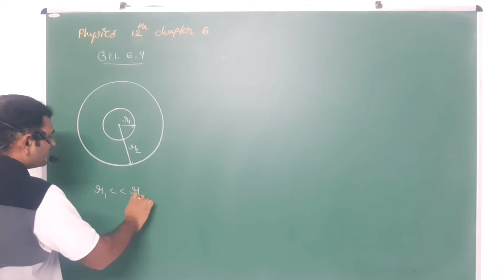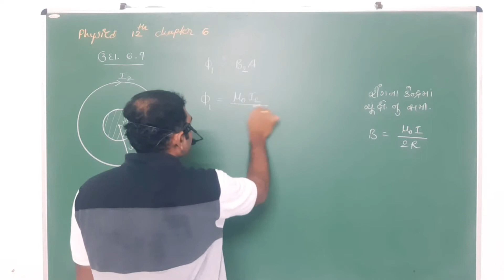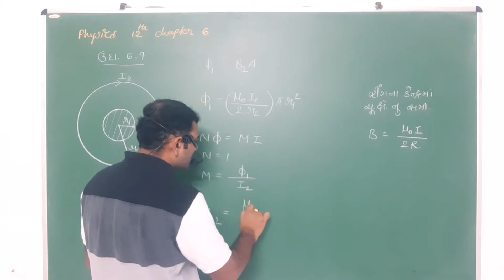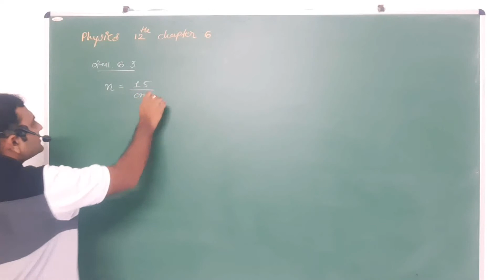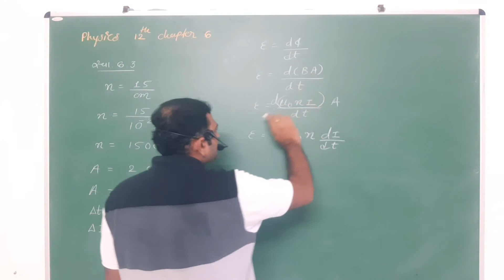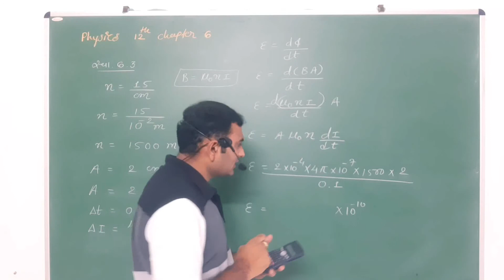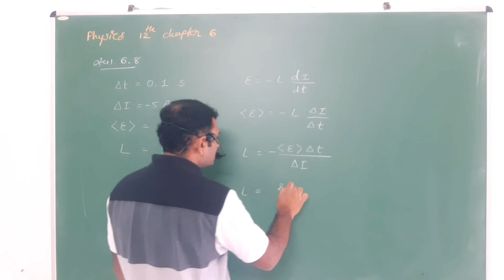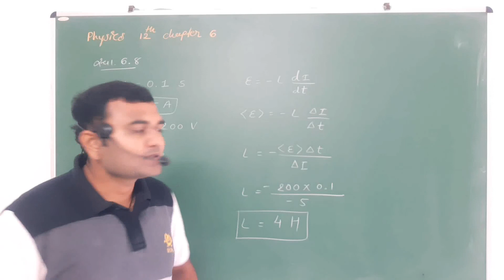Physics 12th chapter 6 ઉદાહરણ 6.9 અને સ્વાધ્યાય 6.3 અને 6.8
ઉદાહરણ 6.9 અને સ્વાધ્યાય 6.3 અને 6.8